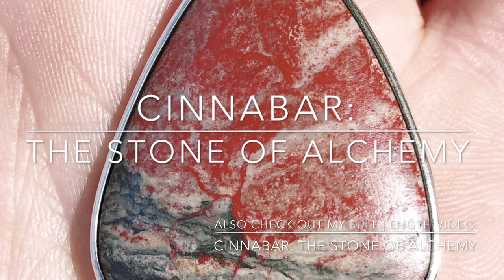Cinnabar & Liquid Mercury: Mercury Sulfide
Cinnabar & Liquid Mercury: Examples of Mercury Sulfide

This is the closing segment from my full length video “Cinnabar: The Stone of Alchemy”
In the full length video I explain some of the uses, history, & the scientific and alchemical properties of Cinnabar, or Mercury Sulfide.

Cinnabar: The Stone of Alchemy, or, The Philosopher’s Stone. Video presentation by Frater Kris Hagner about Cinnabar’s uses, history, and alchemical significance.

“Meditations on the Tarot”

(The Pattern on the Trestleboard)

(The Journey of the Fool)

-L.V.X.